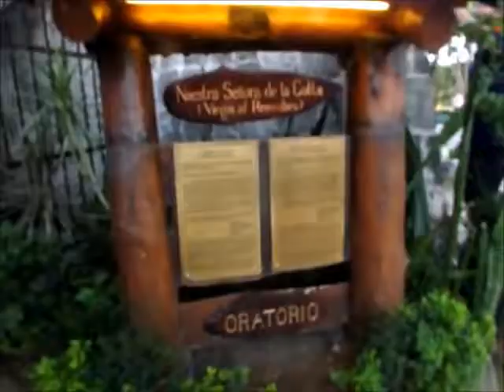【2016危ない地球の歩き方】 フィリピン・セブシティ編 サンペドロ要塞～セブ港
2016危ない地球の歩き方　フィリピン・セブシティ編　サンペドロ要塞～カルボンマーケット